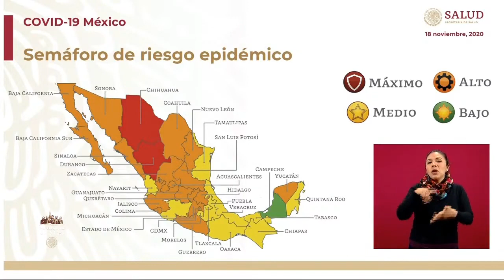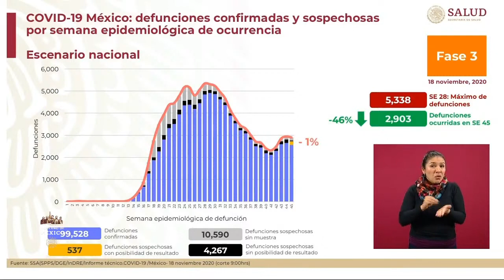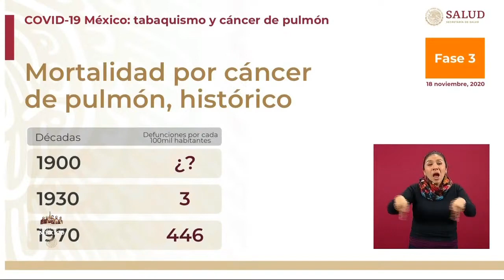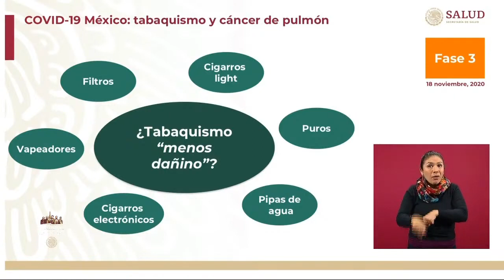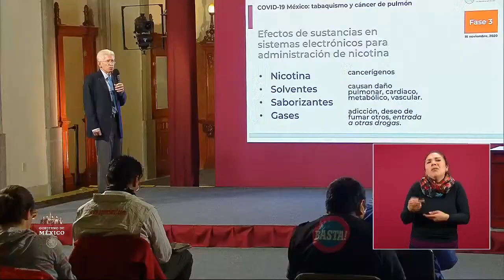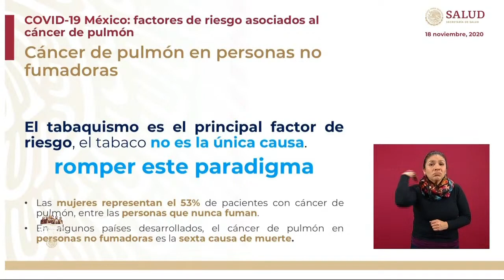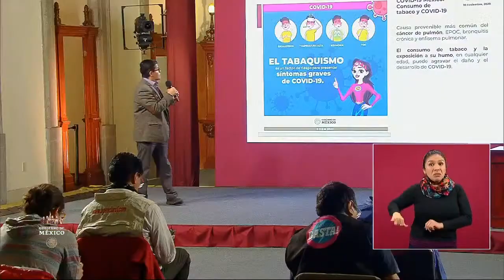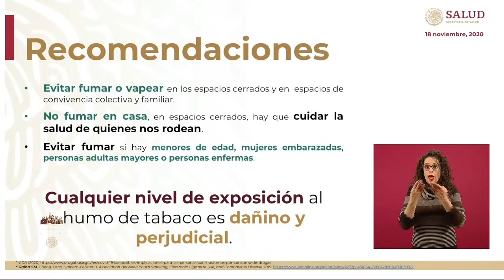Informe diario sobre coronavirus COVID-19 | Miércoles 18 de noviembre 2020